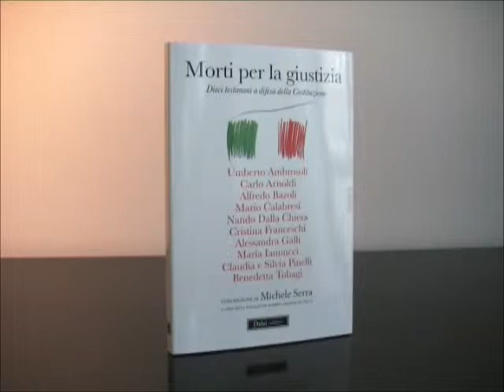Presentazione libro - Tito Boeri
23 Genn 2012 Serata per Roberto Franceschi - Università Bocconi